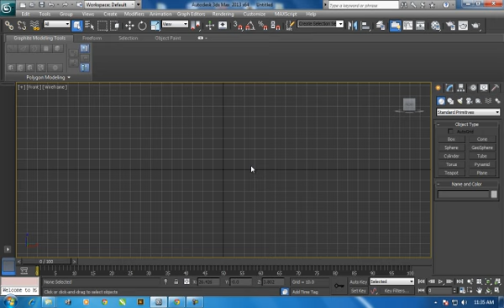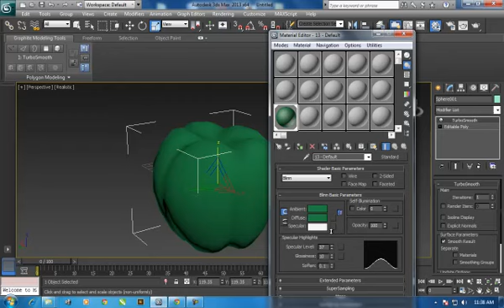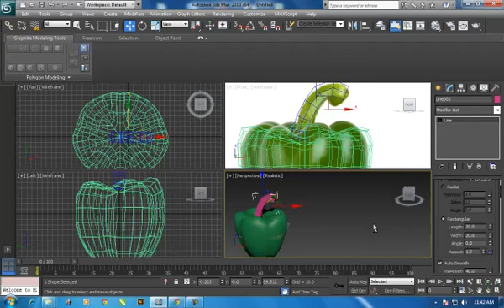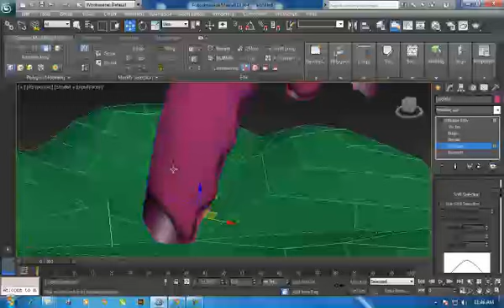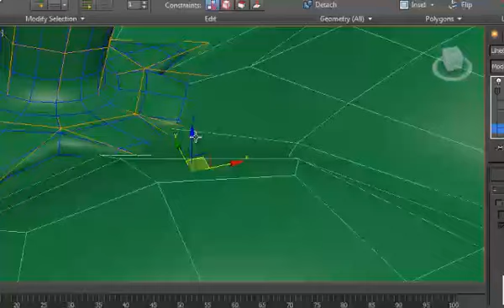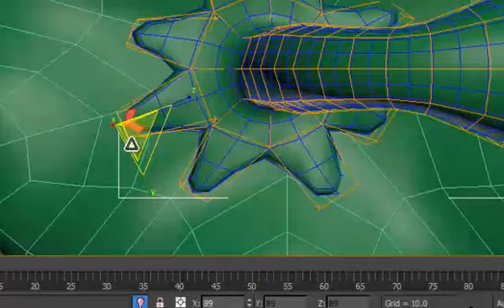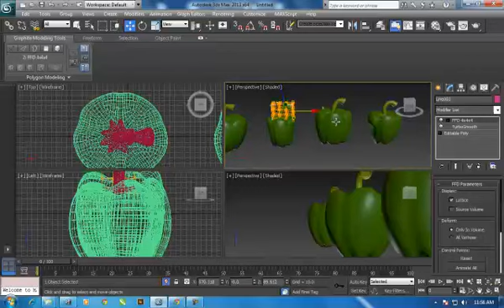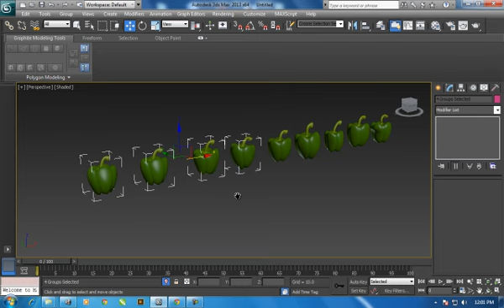capsicum vegitable 3d modeling tutorials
capsicum vegitable
 3d modeling tutorials